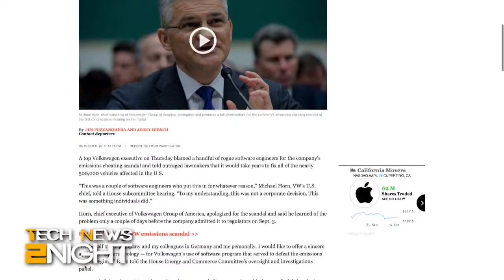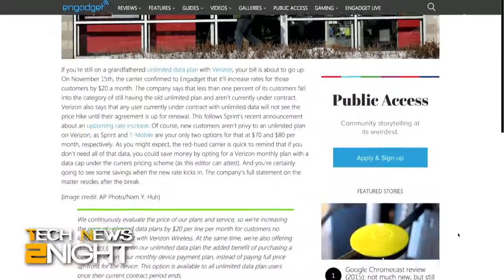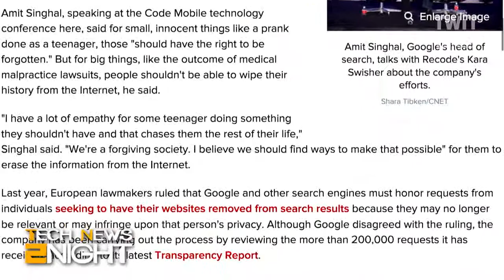Tech Feed for October 8, 2015: Tech News 2Night 441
Netflix and chill cost more now, software engineers blamed for VW diesel scandal, Apple TV and iPad Pro will be available for pre order end of October, Verizon customers to see $20 increase for current unlimited data plan subscribers, Google search chief thinks users have the right to be forgotten online in some cases.